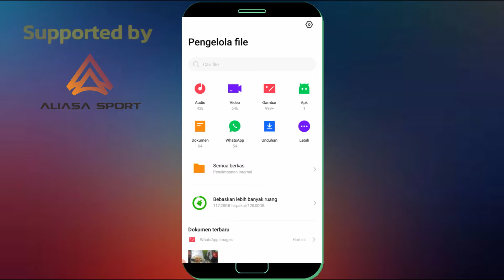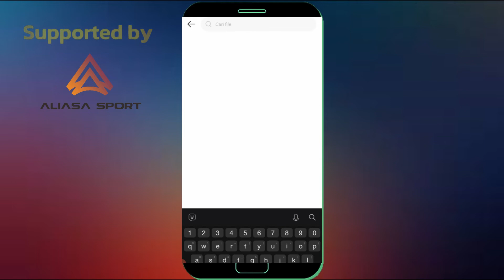2 Cara Melihat File Yang Di Kirim Menggunakan Bluetooth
2 Cara Melihat File Yang Di Kirim Menggunakan Bluetooth.

Bagi anda yang ingin melihat file yang di kirim ke hp infinix anda menggunakan bluetooth maka anda belisa melihatnya dengan cara yang saya bagikan ini.